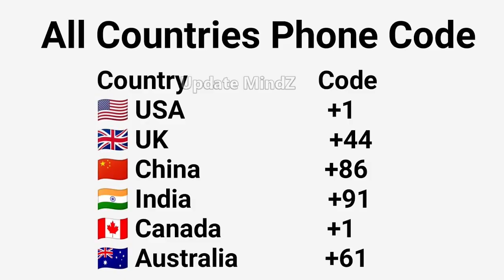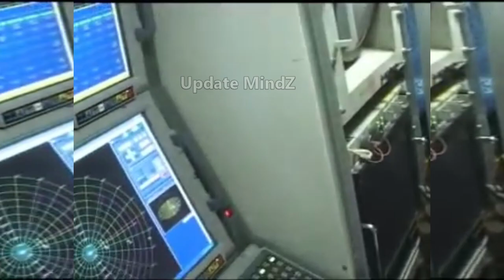DRDO Scientist Leaked Agni 6 ,Brahmos Missile And UAV Sensitive Data to Pakistan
Timestamp
01.DRDO Scientist Leaked sensitive data with Pakistani agents       00:04

How DRDO scientist leaked Missile data to Pakistan
which types of data leaked by DRDO scientist
Will this leaked data become big threat for Indian Army
India Brahmos missile , UAV , Astra missile ,Agni 6 and Robotic program Sensitive data leaked
Is Agni 6 missile launched soon
How DRDO scientist trapped in this data leaked case
Big threat for China
How India deal with this DRDO data leaked problem
is Astra missile better than meteor missile